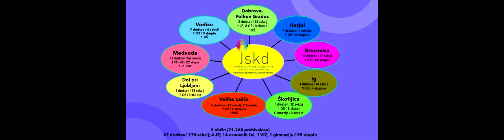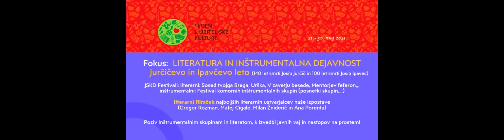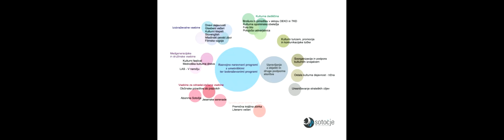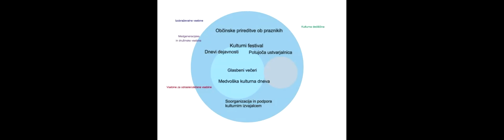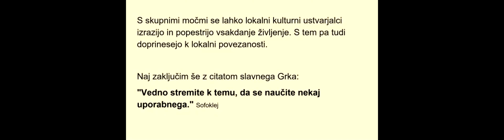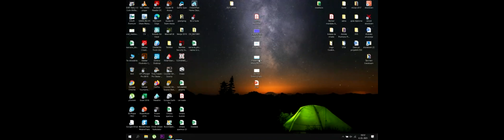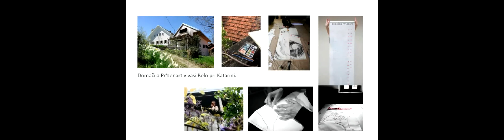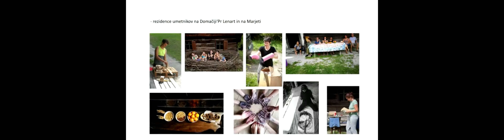Pogovor o kulturi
Pogovor o kulturi, Medvode, marec 2021

Organizator: Javni zavod Sotočje Medvode
Gosta: Tatjana Avsec (JSKD), Nejc Smole (župan občine Medvode)